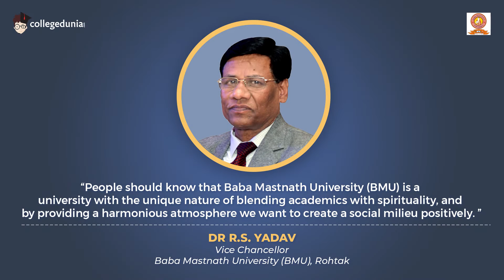Dr R.S. Yadav | Vice Chancellor | Baba Mastnath University (BMU), Rohtak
Next in our series of Thoughtful Leaders, we have, Dr R.S. Yadav, Vice Chancellor, Baba Mastnath University (BMU), Rohtakty